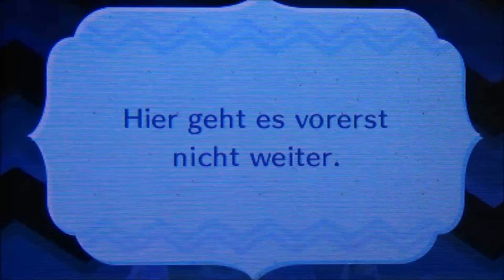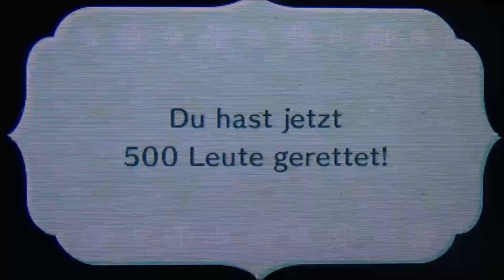MIITOPIA #19 * Das ist ja zum (h)eulen!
Miitopia Part 19 Das ist ja zum (h)eulen!